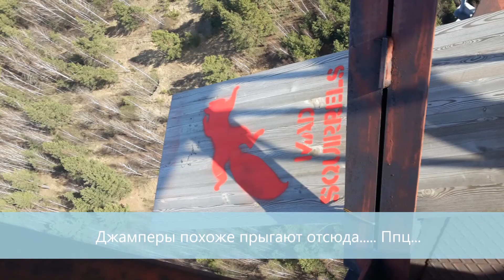Учимся прыгать через бревна на эндуро. Yamaha ttr 230, honda crf 250x, ktm freeraide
Прыгаем через бревна!